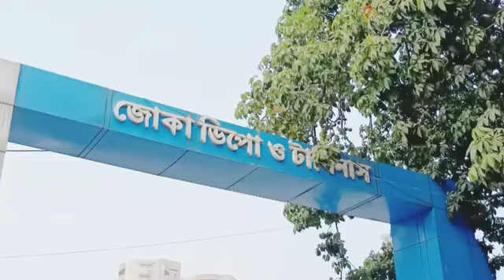bengalivlog||আজ ট্রেন করে অনেক ঘুরলাম, খেলাম আর ট্রেনেই শুয়ে গেলাম